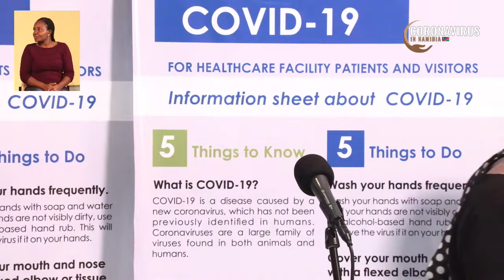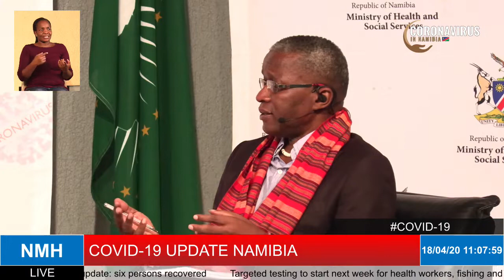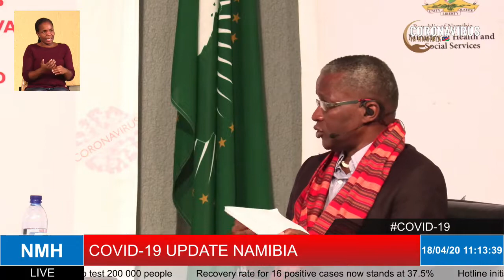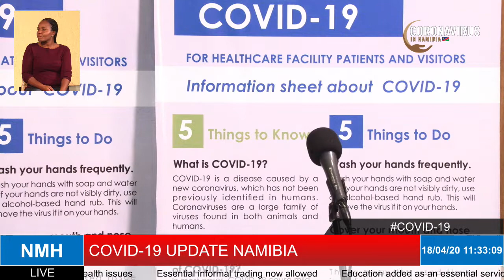COVID-19 Communications Centre Day 15: Legality of the National Lockdown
The Legality of the Nationwide Lockdown and it's Enabling Regulations will be today's focus as the Minister of Justice, Hon. Yvonne Dausab and Attorney General, Adv. Festus Mbandeka, join the panel to unpack these technicalities.